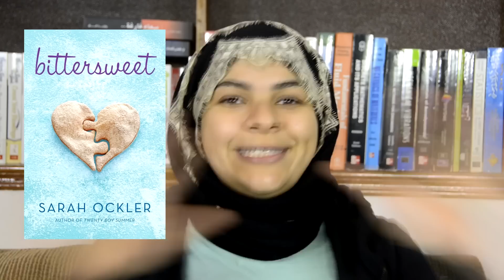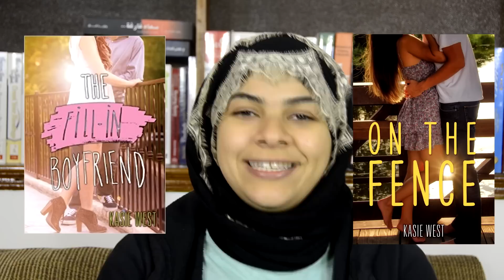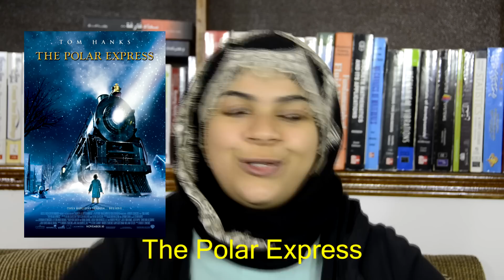CUTE BOOKS خمس كتب خفيفة و كيووووووتت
لقراءة الفصل الأول من روايتي نهايات معلقة الجزء الأول من سلسلة صوت صفير البلبل مجانًا على الرابط التالي
w.tt/1VdQ01Q

My other Instagram : doha_the_reader
My goodreads: ضحى الحداد